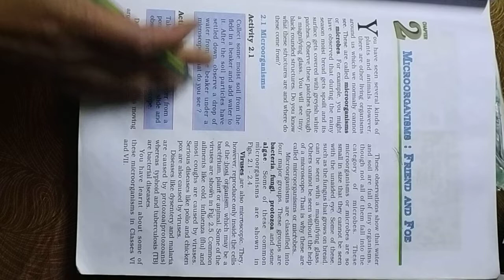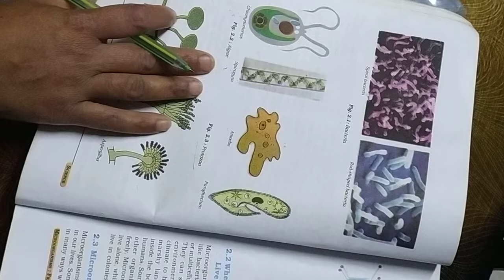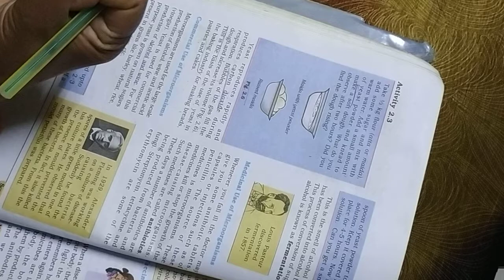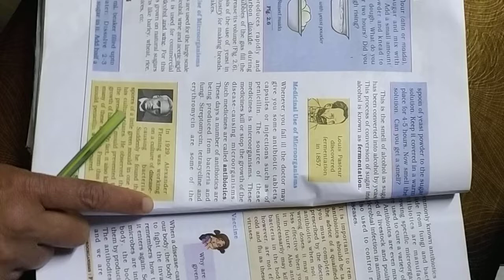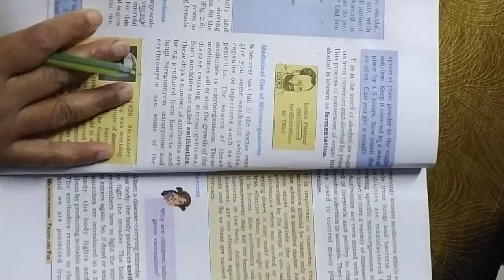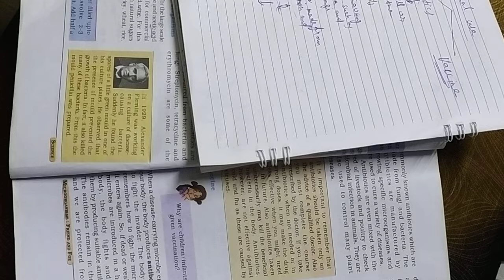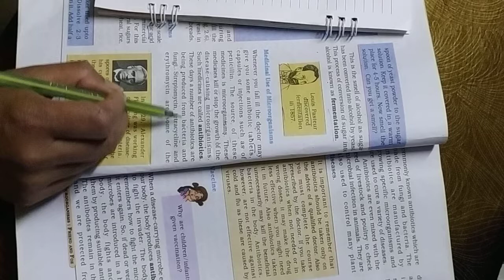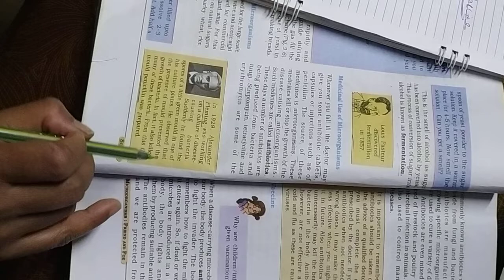Class- 8 // Science // Chapter- 2 // Lecture- 2